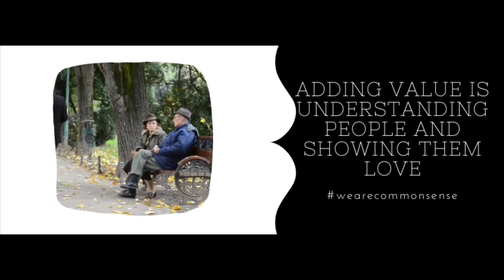The art of adding value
The most important part of solving any problem is making sure you have added more value to the people who had the problem.